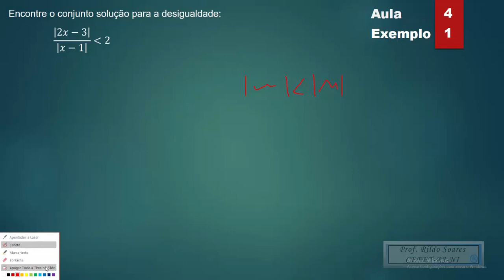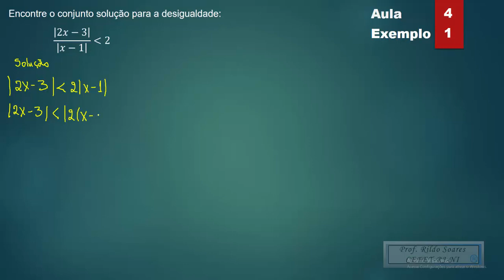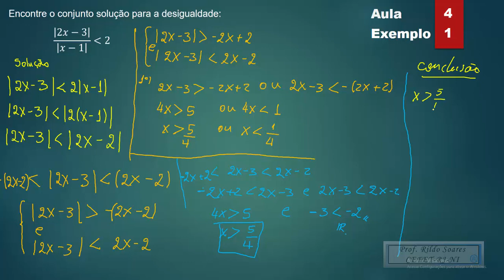Aula 04 Exemplo 01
Exemplo de como determinar o conjunto solução para uma desigualdade com quociente.